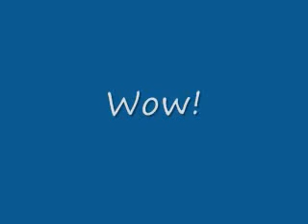Walter Payton is Amazing